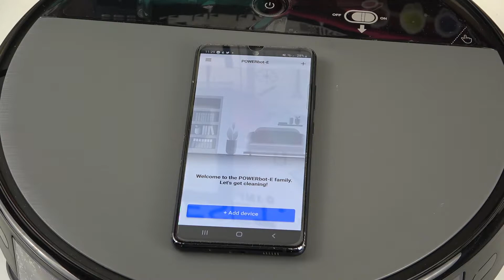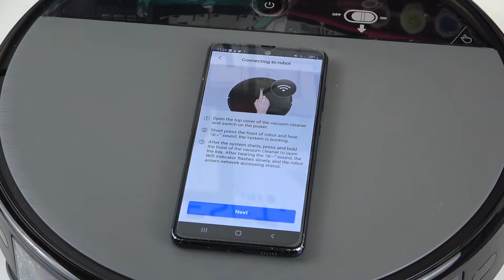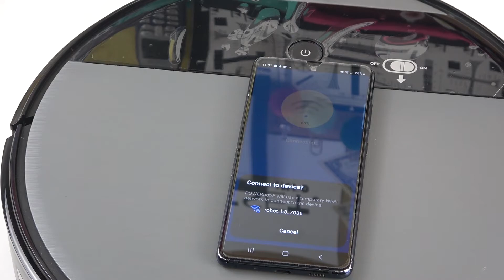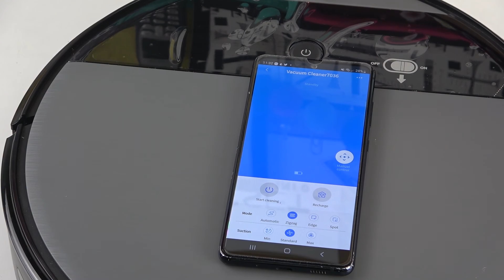How to Add SAMSUNG POWERbot R7065 Robot Vacuum to POWERbot-e app - Pair Samsung Vacuum with App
In this video, I will show you how to add the device to the SAMSUNG POWERbot R7065 Robot Vacuum. Just follow all the steps shown in this video to get a perfect connection between SAMSUNG POWERbot R7065 Robot Vacuum and your smartphone. You will need to download and install a dedicated POWERbot-e app to control your SAMSUNG POWERbot R7065 Robot Vacuum through your phone.
How to add SAMSUNG POWERbot R7065 Robot Vacuum to the mobile app?
How to use SAMSUNG POWERbot R7065 Robot Vacuum with a smartphone?